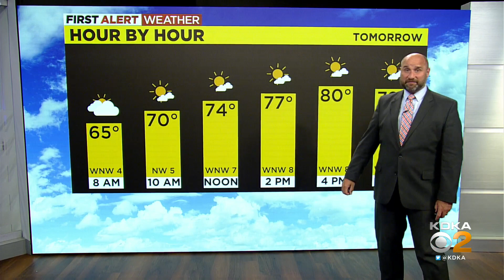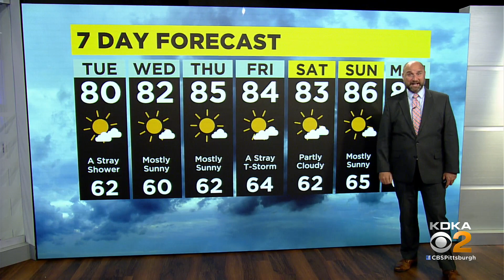KDKA-TV Nightly Forecast (8/22)